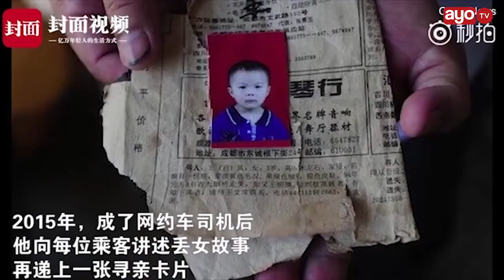Mtoto aliyepotea kwa miaka 24 akutana na familia yake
Kutoka nchini China familia moja imeibua hisia za watu wengi baada ya kumpata mtoto wao wa kwanza ambaye alipotea kwa miaka 24.

Ilikuwa ni familia ya baba Wang Mingqing na mama Liu Dengying pamoja na mtoto wao wa kike Qifeng. Siku moja wazazi hao ambao shughuli yao kubwa ilikuwa ni kuuza matunda, wakiwa kwenye shughuli hiyo, walishangaa kugundua kuwa mtoto wao hayupo nao, na huo ndio ukawa mwanzo wa safari ndefu ya kumtafuta.